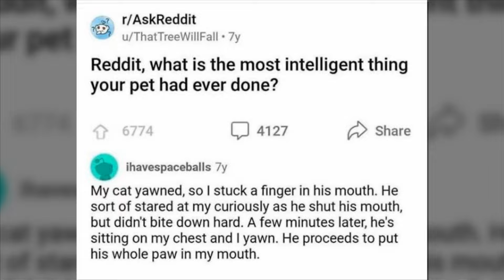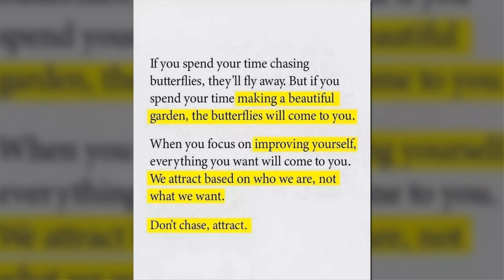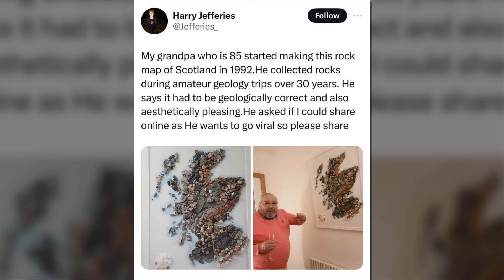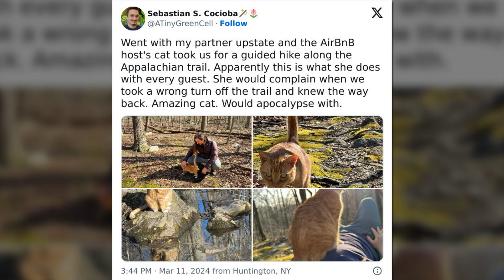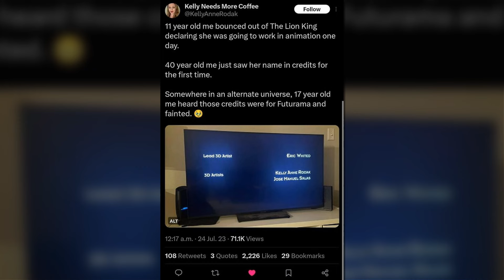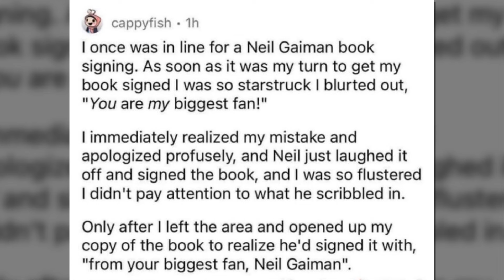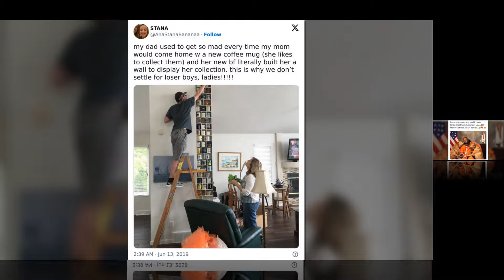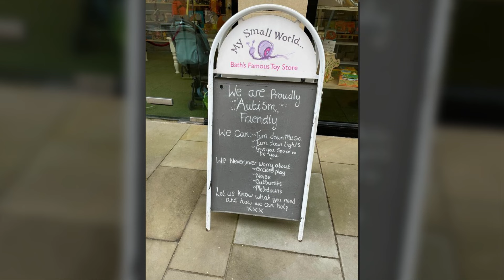‘Wait, This Is Wholesome’: Posts To Look At If You’re Feeling Blue